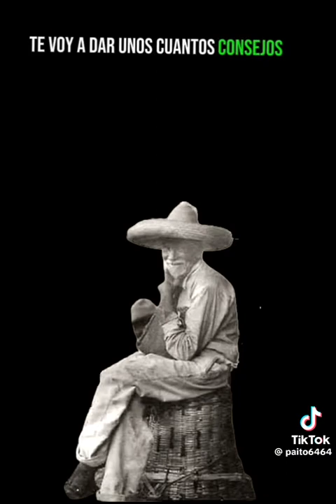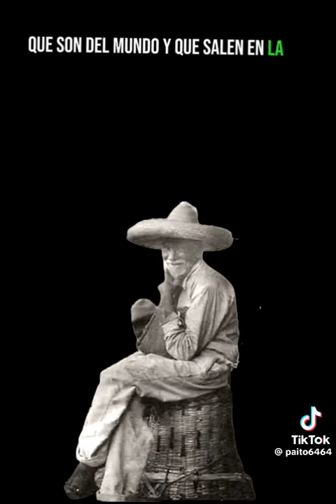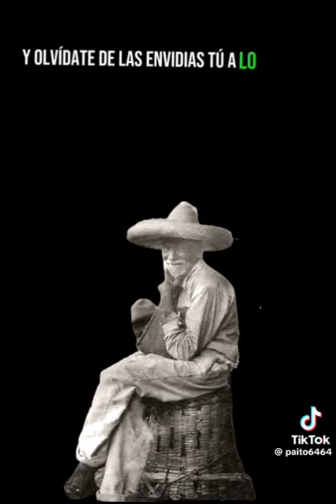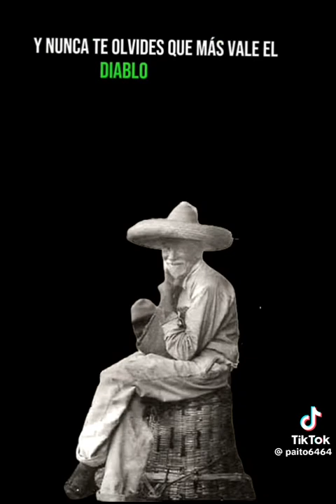consejos de un viejo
Video de SOLDADO